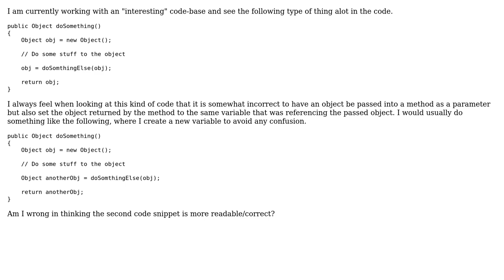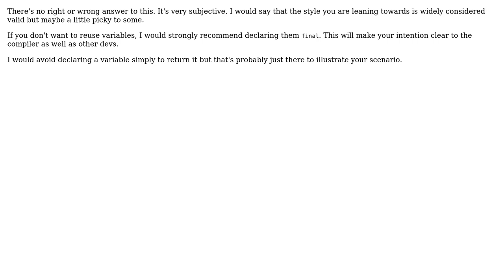Software Engineering: Java code quality in methods calling methods (3 Solutions!!)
Software Engineering: Java code quality in methods calling methods